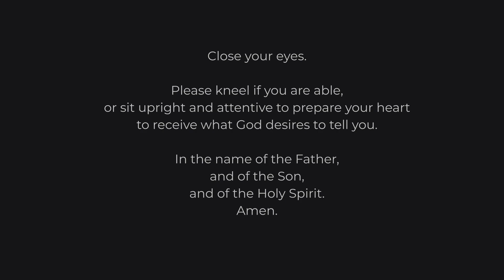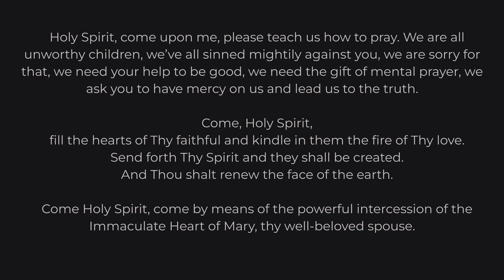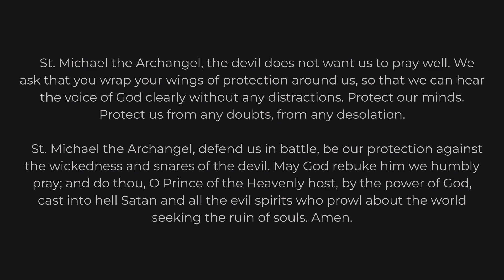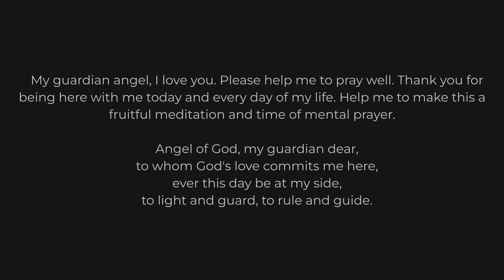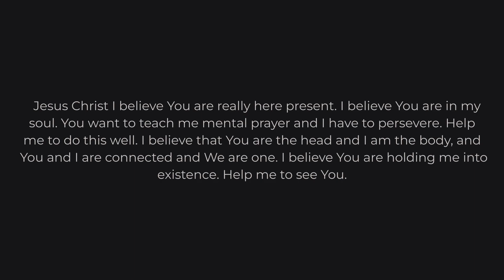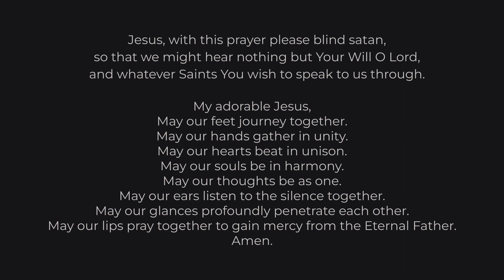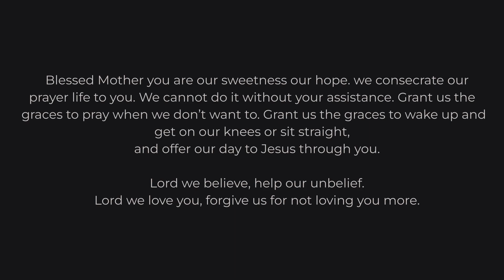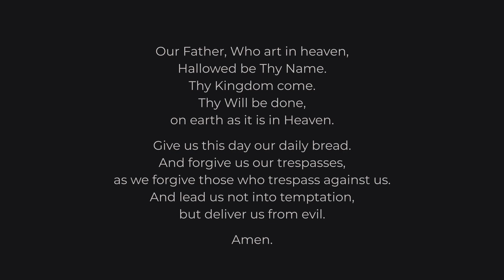Catholic Mental Prayer 8/1/24: Treasures New and Old